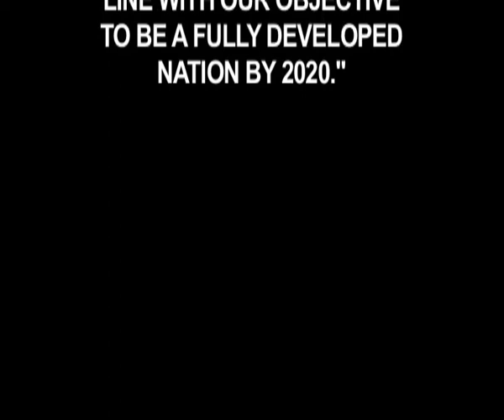Help Najib Razak Keep His Promise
Prime Minister of Malaysia, Prime Minister Najib Razak and his stance on saving the environment.

Sabah says no to coal!